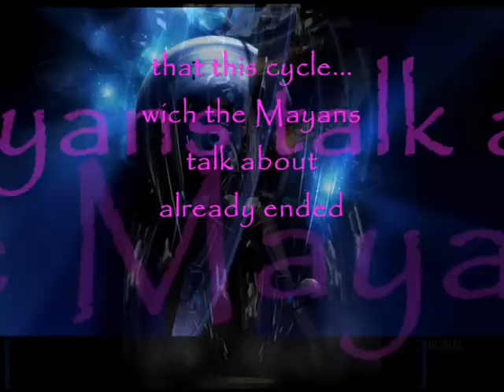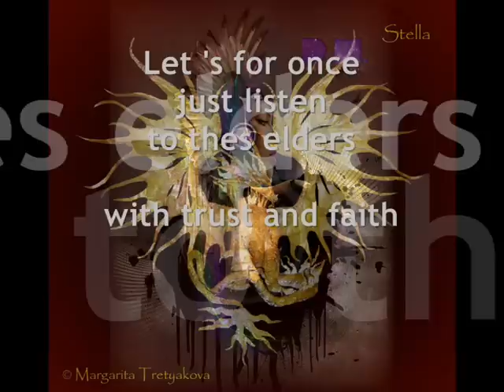Maya Elder part 3 Don Alejandro Cirilo Perez Oxlaj(Lecture On The Internet aug 15 2010)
live teleconferentie met de Maya oudste, Don Alejandro Cirilo Perez Oxlaj Lecture On The Internet